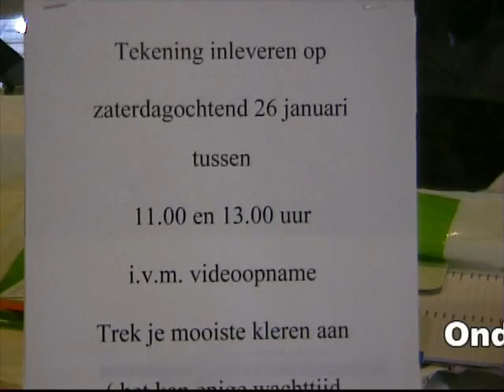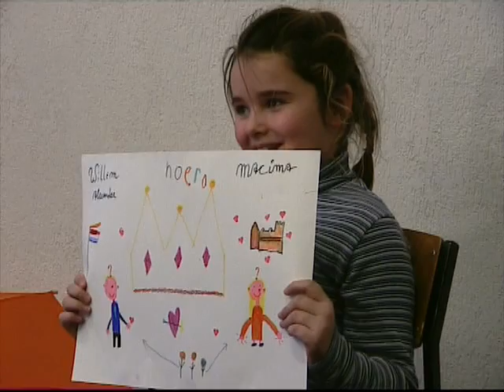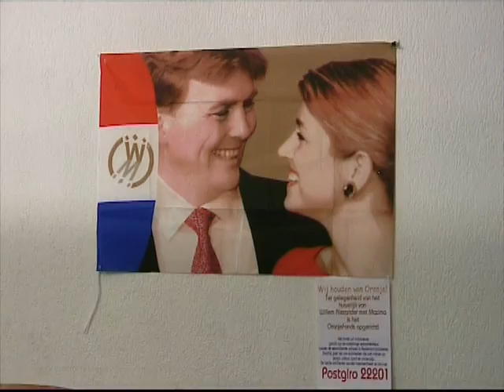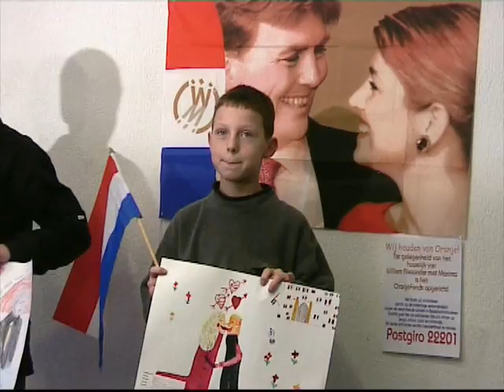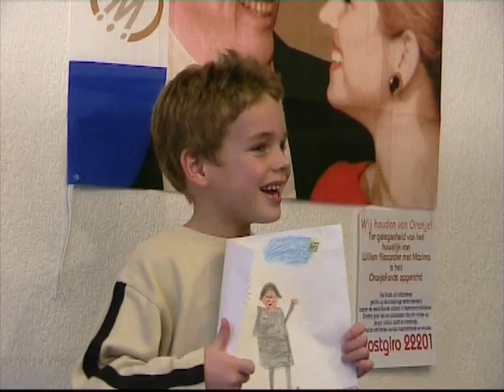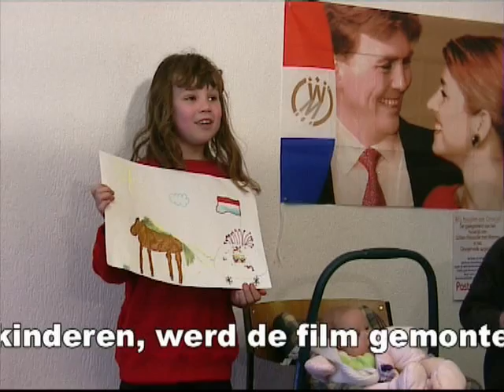Huwelijk ZKH. Willem Alexander & Princes Maxima feest 02-02-2002 in Strijen Oranjevereniging video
Een Oranje groet van de Strijense jeugd via een kleurplaten video gericht aan het bruidspaar en georganiseerd door de Oranjevereniging Strijen.
En tevens een unieke graffiti verfactie om het feest in de sporthal op te leuken met geschilderde decorstukken in jeugdhonk "De Klep"aan de wanden van de Apollo Sporthal in Strijen. Voor de grote feestavond voor de viering van het huwelijksfeest in Strijen op 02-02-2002.